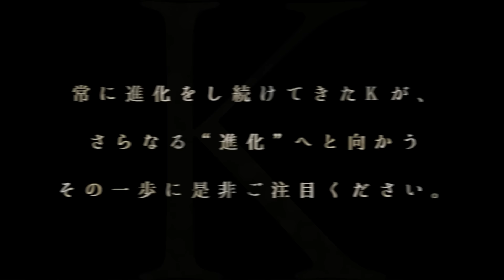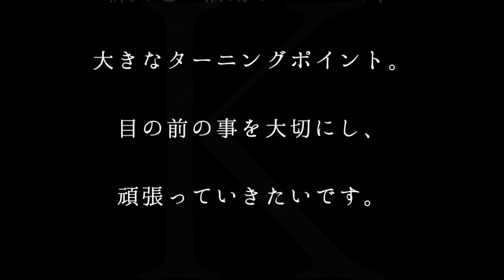K／シャイン（ドラマ「科捜研の女」主題歌）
K／シャイン
ドラマ「科捜研の女」主題歌

▼K（ケイ） 『シャイン』
2017年2月22日(水)発売
・初回限定盤（CD＋DVD）：VIZL-1129 ￥2,000 (＋tax)
・通常盤（CD）：VICL-37255 ￥1,200 (＋tax)
ビクターエンタテインメント移籍第1弾シングル！
【収録内容】
[CD]
M1. シャイン
M2. 7 days
M3. 春の雪
[初回限定盤特典DVD]
「シャイン」Music Video
レコーディングドキュメンタリー映像

▼テレビ朝日系木曜ミステリードラマ
毎週木曜午後8:00～午後8:54放送